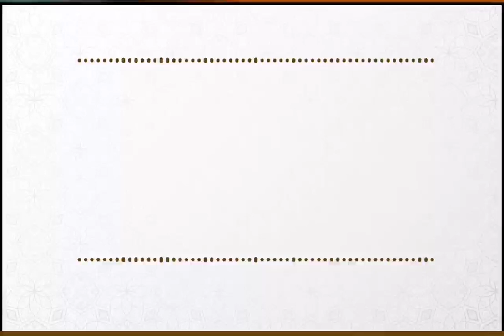تلك الدار الآخرة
‏فيديو من وقف لوالدي رحمهم الله